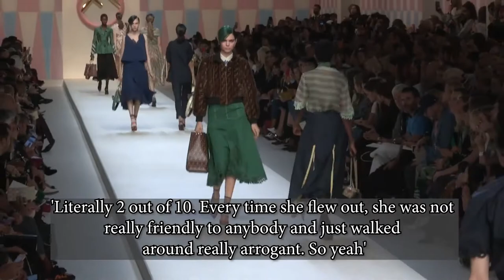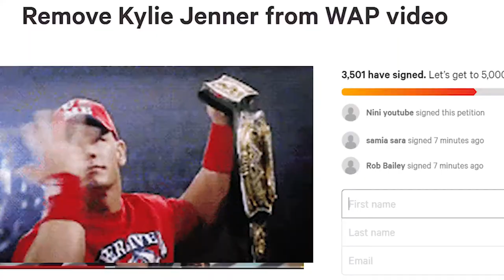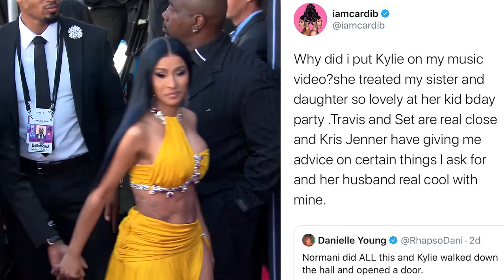Kylie Jenner Reacts To 'WAP' Music Video Backlash Full HD 1080p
Kylie Jenner dissed over cameo in Cardi B and Megan The Stallion WAP music video and she reacts. Plus, Kendall Jenner is getting roasted on TikTok at the moment.

Kim Kardashian was spotted getting off a private jet when landing back in Los Angeles on July 28 after visiting her husband Kanye West and having a tearful conversation with him in a car.

ABOUT HOLLYWOODLIFE